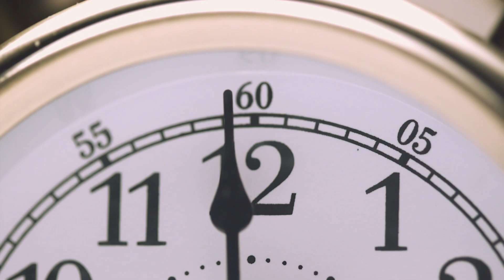THE TONGUE'S VENOM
The tongue has venom. The venom of the tongue can be equated to that of the venom of a serpent. The venom of a serpent has the capacity to end the life of its victim. So does the venom of the tongue possess the capacity to end what it attacks. Join today's morning dew and learn about the venom of the tongue.